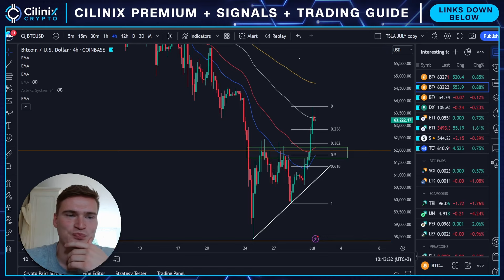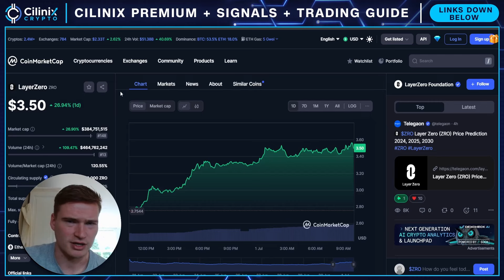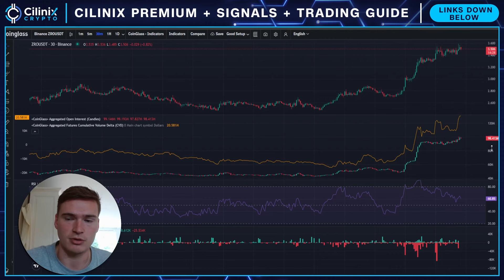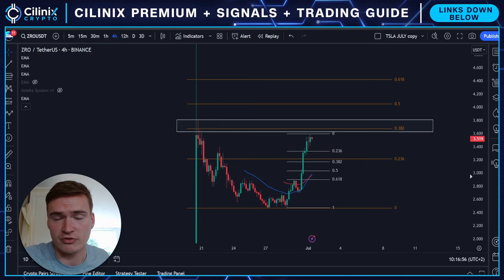ZRO BULLRUN UPDATE!🔥 | LAYER ZERO $ZRO PRICE PREDICTION 2024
LAYERZERO ZRO PRICE PREDICTION 2024

Social links!